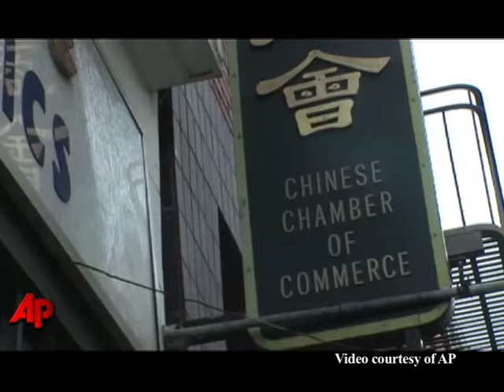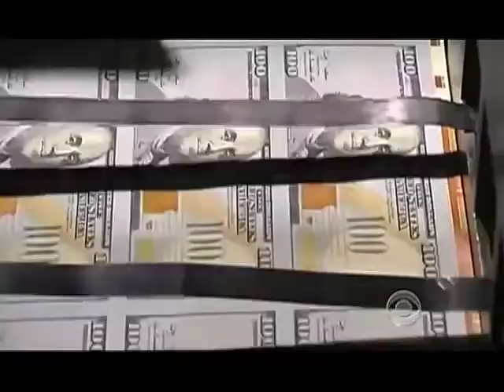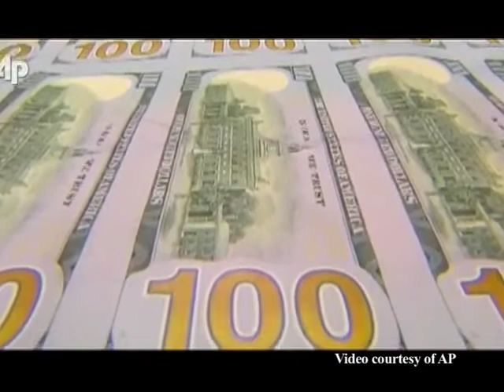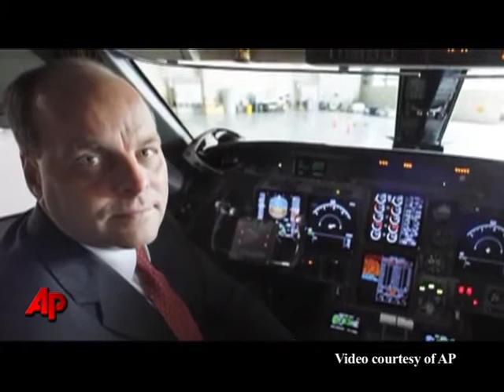BTHTD December 21, 2011 - Part1